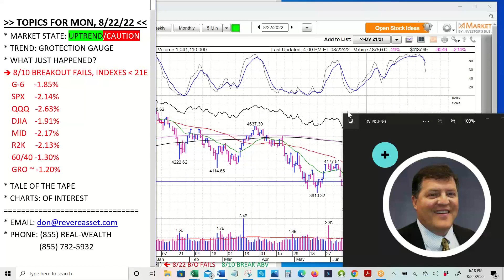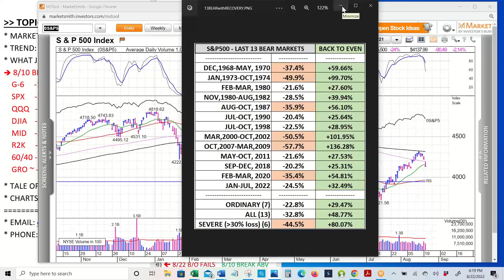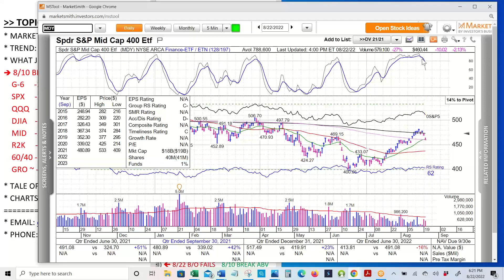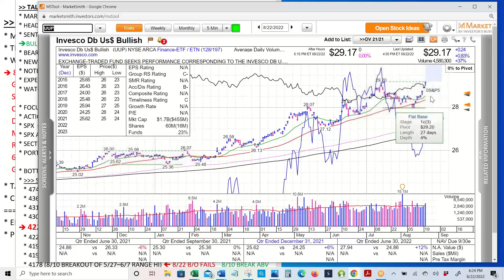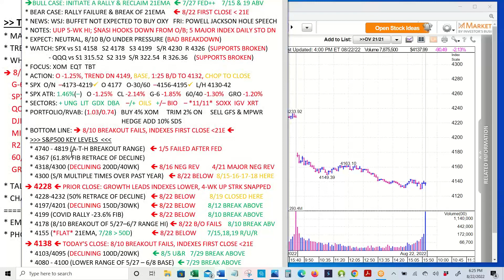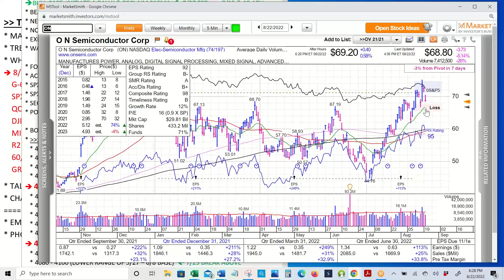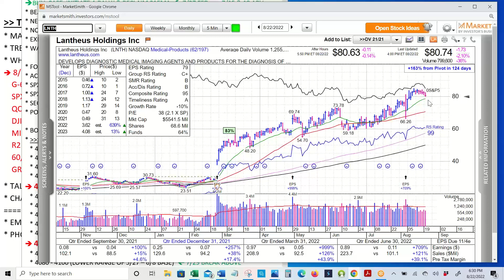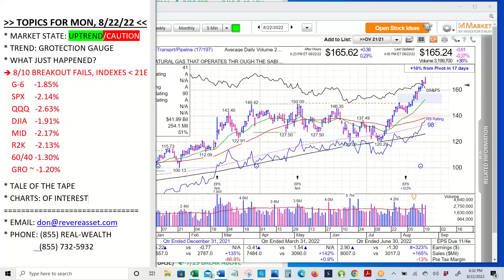Gap Down Significantly Weakens Uptrend, Prompting Additional Defensive Action